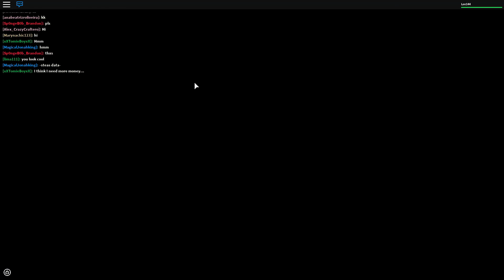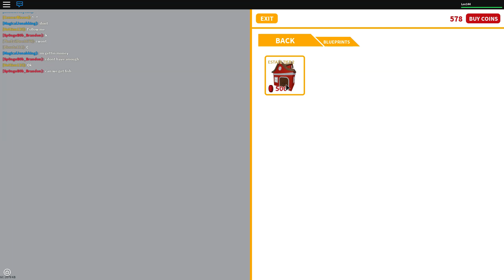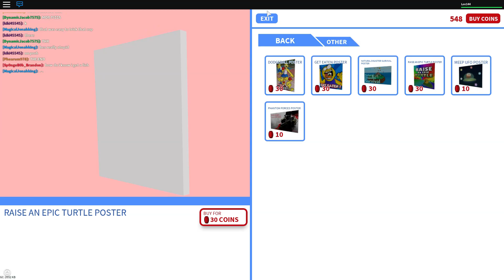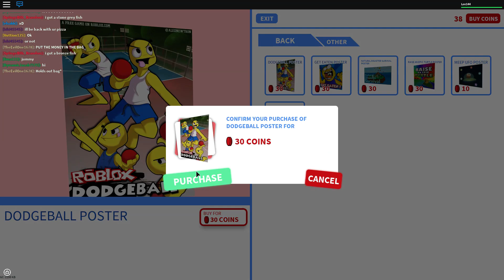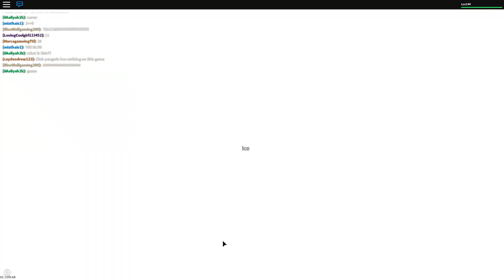Roblox MeepCity!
Let's take a look into this colorful world!

Vote for 4Sci's lego roblox here!

I don't accept because of the 200 friend  max if it was infinite I would accept. :C if you would like to join my fan group instead I would be happy.